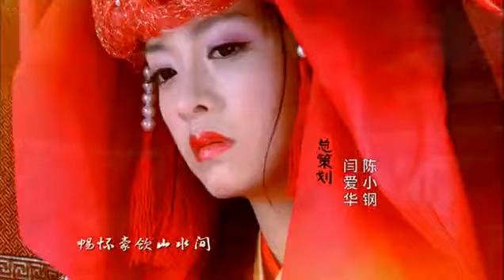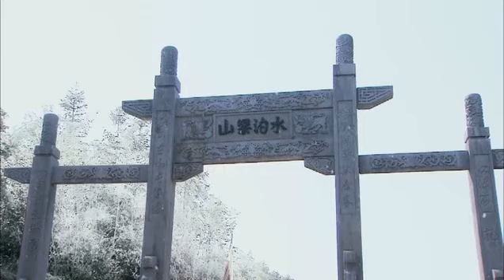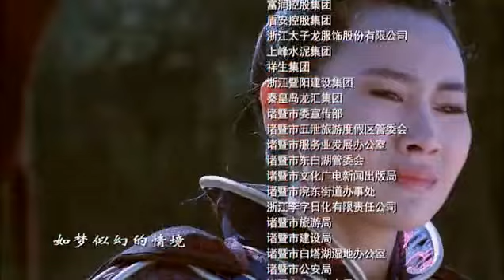《武松》 情义武松快意江湖 第23集 第二十三集